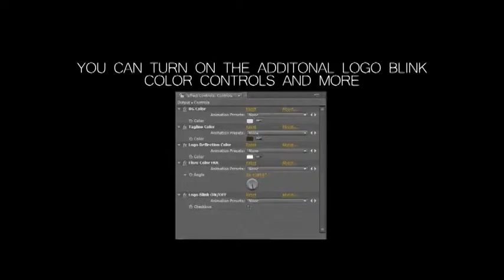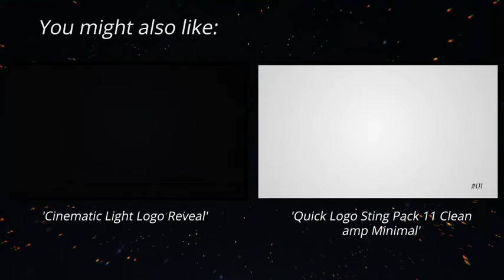Elegant Logo Reveal Bundle Pack | After Effects Template | Logo Stings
0:12 Download 'Elegant Logo Reveal Bundle Pack'
Recommended Section:
1:43 Download 'Quick Logo Sting Pack 11 Clean amp Minimal'
1:43 Download 'Minimal Logo 02'
1:43 Music
1:51.200 Download 'Subscribe project'
Attention! This project requires Optical Flares. There are 28 media and 28 text placeholders.  The price is $17 .